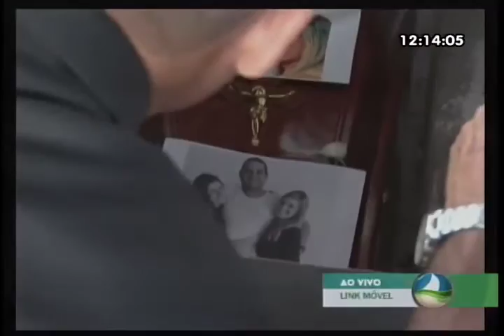Cerimônia de despedida dos militares